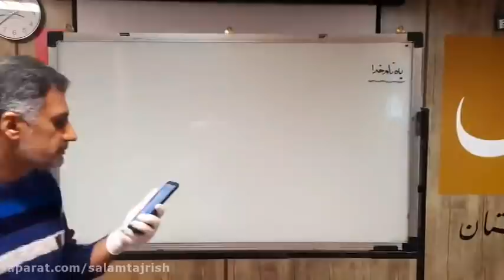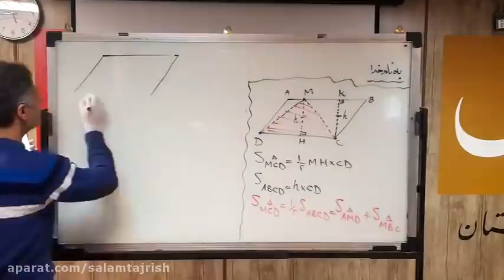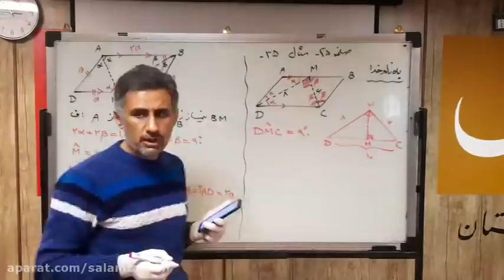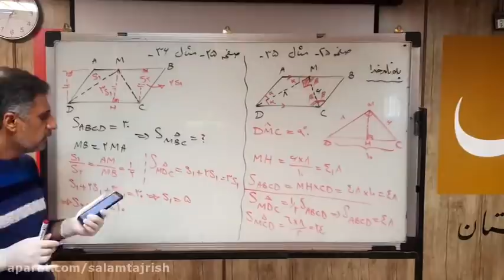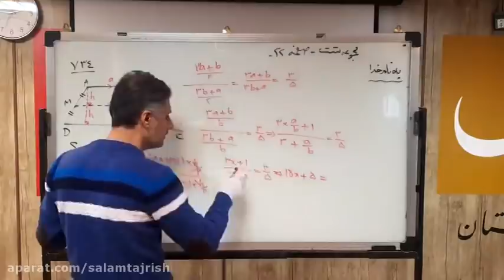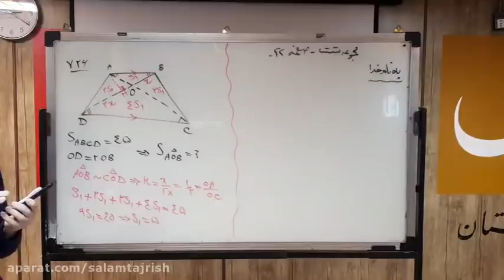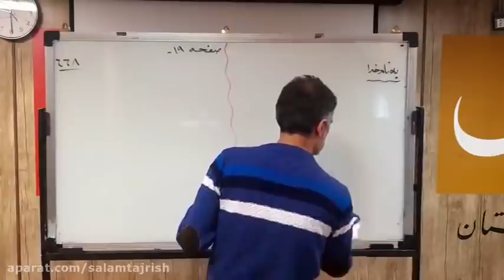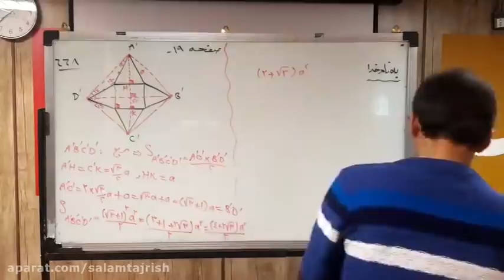Grade 10 Mathematics Geometry March 11 - Practice period on March 12th